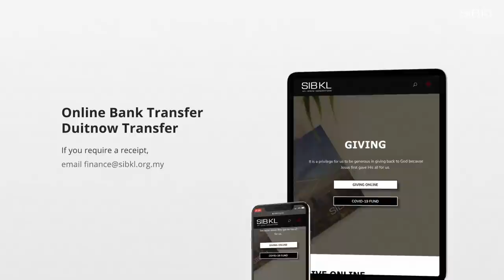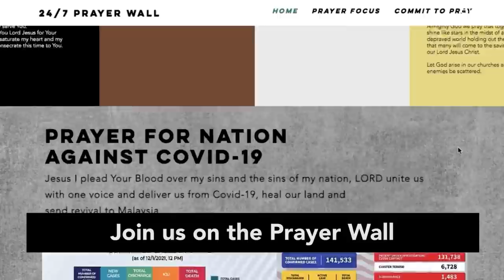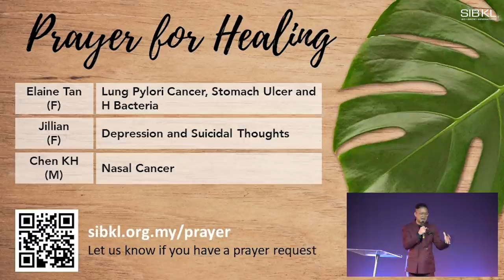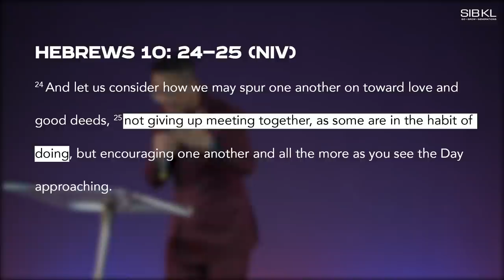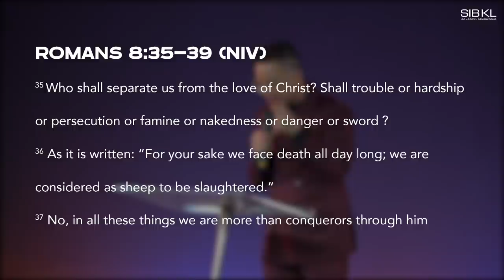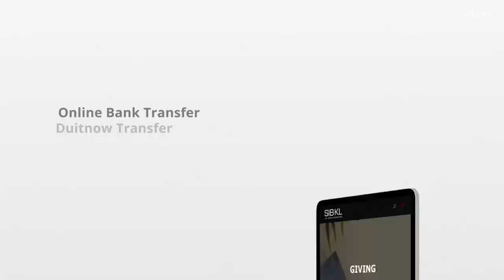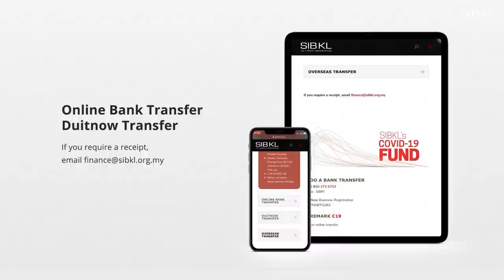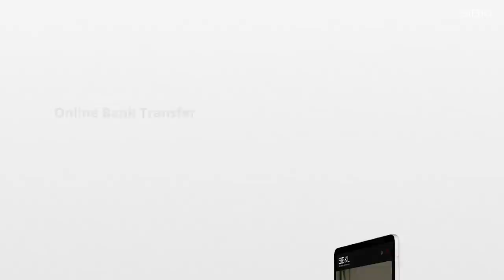Overcoming Together - Pastor Jonathan Ngan // 24 January 2021 (11:00AM, GMT+8)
0:00 Pre-Service Loop
15:04 Welcome by Pastor Joel Vergis
16:02 SIBKL News
22:38 Worship
32:36 Prayer of Healing by Pastor Jonathan Ngan
37:14 Sermon by Pastor Jonathan Ngan

Title: Overcoming Together
Speaker: Pastor Jonathan Ngan

Songs:
Won't Stop Now
Chris Brown Steven Furtick
2018 Music by Elevation Worship Publishing
CCLI: 7111932

CCLI: 7070345

Way Maker
Osinachi Kalu Okoro Egbu
2016 Integrity Music Europe
CCLI: 7115744